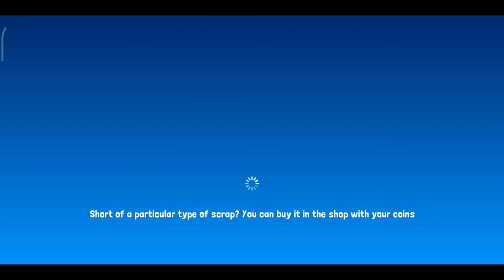How to get VIRUS Botframe / New Rewards Season + 5k Solo League - BOTWORLD ADVENTURE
open world
mmorpg
rpg
online games
offline games
how to
where to
2022